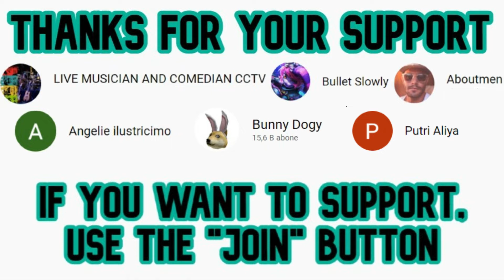Roblox How To Get Owl Mask? | Insomniac World Party Event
In this video I'll explain how to get the free Owl Mask in the new Insomniac World Party Event on Roblox. If you do the steps in the video, you can easily get the Owl Mask. Have a good time.